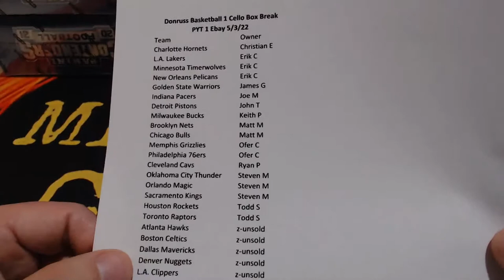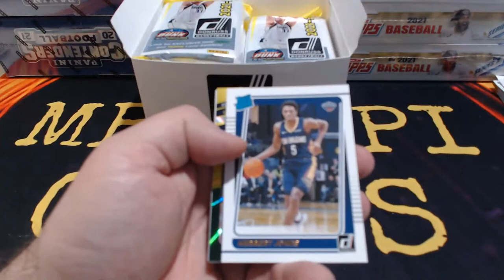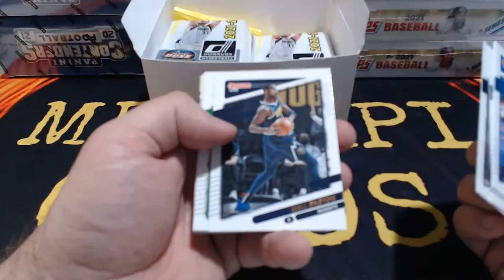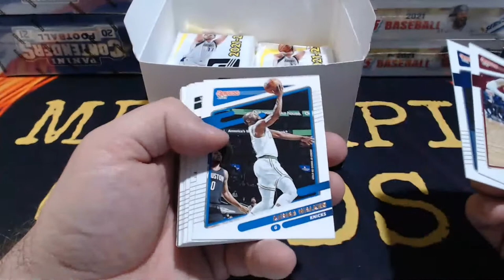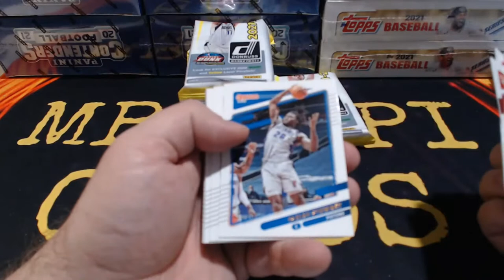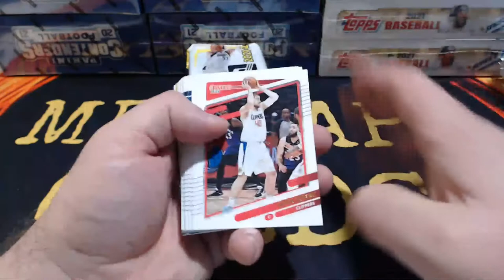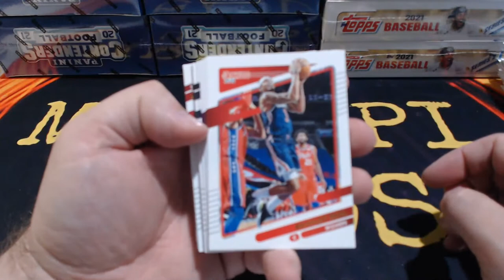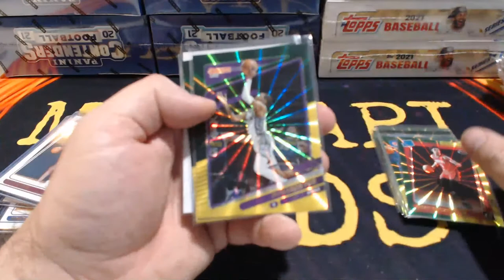2021-22 Donruss Basketball 1 Cello Box Break. PYT 1 Ebay 5/3/22